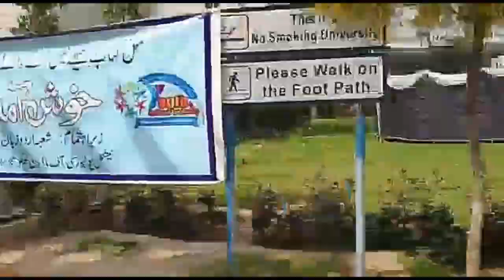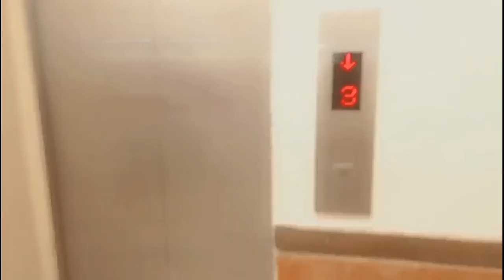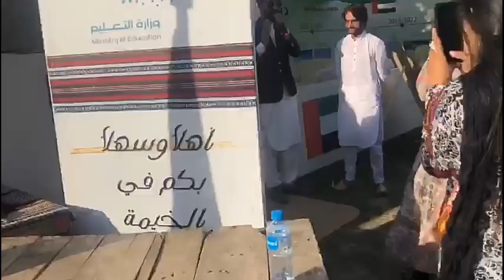Cultural week in numl numl (vlog 11)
numl cultural week
student week